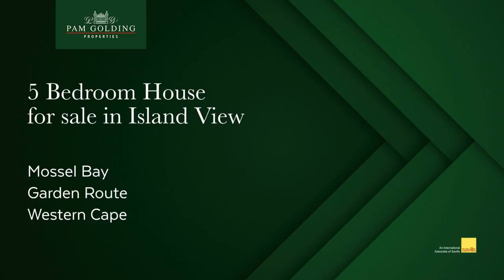5 Bedroom House For Sale in Island View | Pam Golding Properties